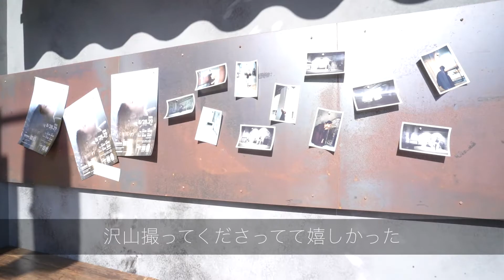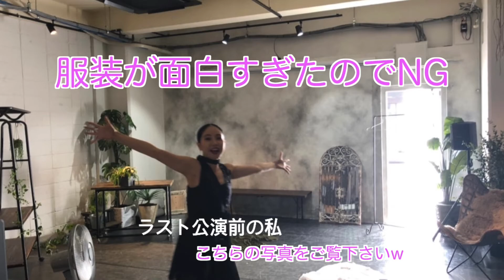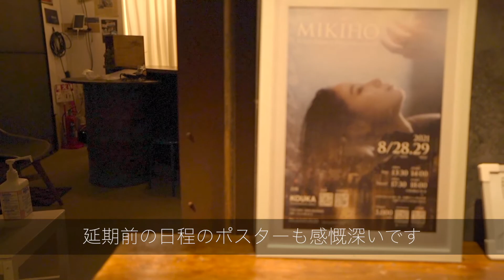【舞台裏】MIKIHO Solo Dance Performance [Day2] - Behind the Scene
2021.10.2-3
MIKIHO Solo Dance Performance の舞台裏

Day2 の模様をご覧下さい！
今回は準備やスタンバイシーン、スタッフさんとのおしゃべり、舞台セッt紹介などしております！

Dancer MIKIHO(via)
Producer Yukie Suetomo

MIKIHO (via)
Dancer / Choreographer